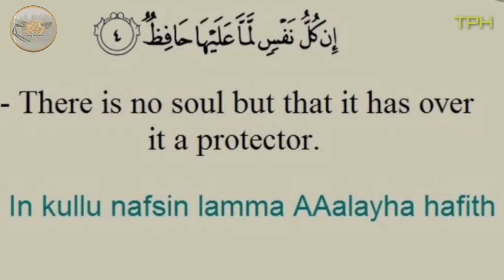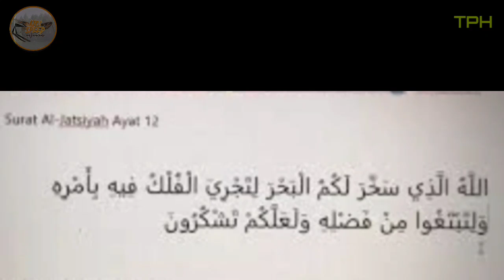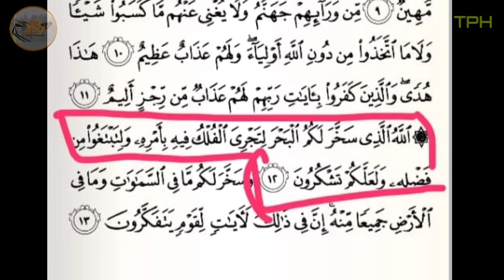Petua Rasa Air Sungai dan Amalan peninding Diri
Pemburuan ikan tapah memerlukan usaha dan pengorbanan. Banyak tapah bersaiz besar ada dalam semua sungai dalam Asia Tenggara. Kerajinan dan rezeki pastinya akan membuahkan hasil ikan yang diidam- idamkan. Selain itu amalan pelindung diri sangat penting jika kita terlibat dgn aktiviti di luar rumah. Ikuti channel Ajoi Speed untuk terus mendapatkan info2 dan aktiviti nelayan sungai. Anda juga boleh follow melalui: